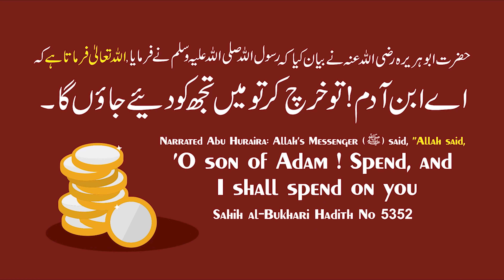Ghalat Fahmi Badgumani Aur Uska ilaj - Misunderstandings Suspicion And Its Cure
MAIN POINTS
00:00 - Start
02:11 - Unwan Ki Wazahat
04:01 - 50% Se Zyada Jhagde Ghalat Fahmi Aur Badgumani Ki Wajah Se Hote Hai
11:23 - Ghar Me Ghalat Fahmi Aur Badgumani Ki Wajah Se Gharon Ki Barbadi
16:06 - Ghalat Fahmi Kise Kehte Hai ?
16:19 - Ghalat Fahmi Aur Zulm Ka Talluq
17:10 - Ghalat Fahmiyan Kyu Paida Hoti Hai ?
18:56 - Waqiyat - Ghalat Fahmi Ke Shikar
32:45 - Ghalat Fahmi Ka ilaj
37:34 - Badgumani Kise Kehte Hai ?
45:56 - Badgumani Sabse Bada Jhoot Hai
50:22 - Kya IRC Ki Ramzan Conference Dusri Jamat Ke Logon Ne Aurato Ke Aane Ki Wajah Se Band Kara Di ?
58:03 - Badgumani Ka ilaj
01:01:39 - Ghalat Fahmi Aur Badgumani Ke Nukhsanaat

Q&A
30:31 - Q1) Kisi Ko Agar Kisi Ke Bare Me Ghalat Fahmi Ho To Use Dur Kaise Kare Aur Use Khud Wazahat Kare Ya Allah Par Chorh De ?
49:24 - Q2) Kisi 2 Rishtedaro Me Jhagda Ho Gaya Ho Aur Baad Me Sulah Bhi Ho Gayi Aur Kisi Teesre Shakhs Ki Unke Liye Badgumani Ho To Kya Kare ?
01:08:29 - Q3) Agar Kisi Ko Uske Munh Phat - Bindaas Bolne Ki Wajah Se Log Use Na Pasand Kare To Kya Kare ?
01:11:15 - Q4) Kisi Ko Humare Bare Me Ghalat Fahmi Ya Badgumani Ho To Usko Identify Aur Uski Wazahat Kaise Kare ?
01:14:01 - Q5) Agar Hume Kisi Ki Burayi Malum Ho To Uske Bare Me Badgumani Karna Kaisa Hai ?
01:16:03 - Q6) Kisi Ki Burayi Hume Malum Ho To Use Logon Me Zahir Karna Kaisa Hai ?
01:16:55 - Q7) Naraazgi Ki Limit Kitni Honi Chahiye Jiski Wajah Se Naraazgi Badgumani Me Na Badle ?
01:19:59 - Q8)  Kisi Par Koi Musibat, Pareshani Ya Bimari Aaye To Unke Gunaho Ki Wajah Se Aayi Aisi Badgumani Rakhna Kaisa Hai ?
01:23:58 - Q9) Ek Dusre Keliye Hum Kis Hadd Tak Accha Guman Rakhe ?
01:26:31 - Q10) Agar Koi Apne Khilaf Badgumani Ki Wazahat Na Kare To Kya Kare ?
01:29:08 - Q11)  Jo Log Dusro Keliye Husn e Zan Rakhte Hai Aur Badgumani Nahi Rakhte Unhe Bewakhoof Samjha Jata Hai Iski Wazahat Kare ?
01:31:31 - Q12) Allah Kehta Hai Main Apne Bande Ke Guman Ke Saath Hu Is Hadees Ka Kya Matlab Hai ?
01:34:40 - Q13) Waledain Aulad Se Badgumaan Ho Aur Aulad Se Uski Wazahat Bhi Na Sune Aur Inteqal Kar Jaye To Aulad Ka Kya Hoga ?
01:37:42 - Q14) Husn e Zan Se Aqeede Ka Kya Talluq Hai ?
01:38:45 - Q15) Logon Se Husn e Zan Rakhne Keliye Kaisi Sohbat Me Rahe ?

𝗕𝗢𝗥𝗡:12-Dec-1979.

𝗢𝗖𝗖𝗨𝗣𝗔𝗧𝗜𝗢𝗡: Business.

𝗔𝗖𝗧𝗜𝗩𝗜𝗧𝗜𝗘𝗦 𝗢𝗙 𝗜𝗥𝗖:
IRC TV
CHARITABLE HOSPITALS
PATHOLOGY LABORATORY
STUDY CENTRES
TECHNICAL INSTITUTE
PRODUCTION
REFERENCE BOOKS LIBRARY
CAREER GUIDANCE
CONFERENCE
LADIES' WING
CHILDREN'S WING
WEEKLY LECTURES
EXHIBITION
AL KITAB EDUCATION & WELFARE SOCIETY